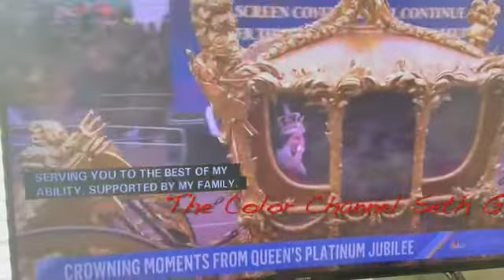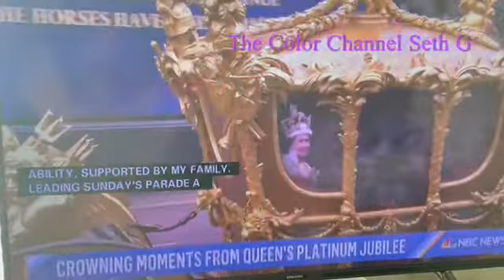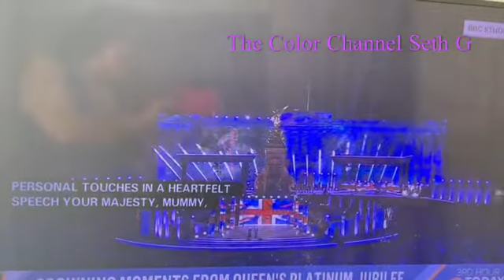Colors of The Queen's Re-Appearance: The QUEEN reappears onto balcony, marks end of a 4-day Jubilee.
Yes, the Queen reappears onto balcony & shows gratitude with unending loyalty and commitment message to all her subjects. She is flanked by the 3 generations of the ROYAL FAMILY. The Queen's America bound grandson, Prince Harry, Duke of Sussex, and wife Meghan Markle attend Sunday Jubilee mass honoring the Queen, their only public appearance.